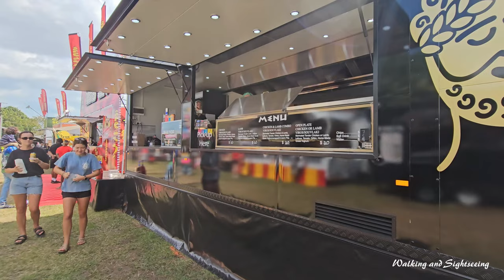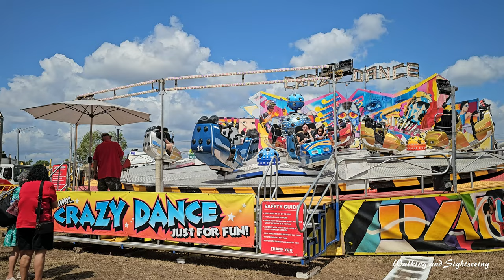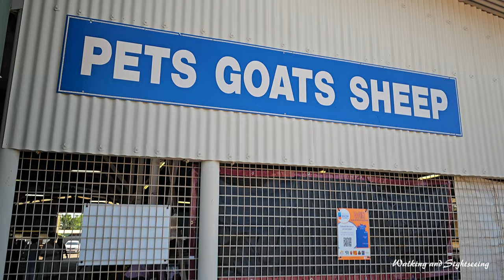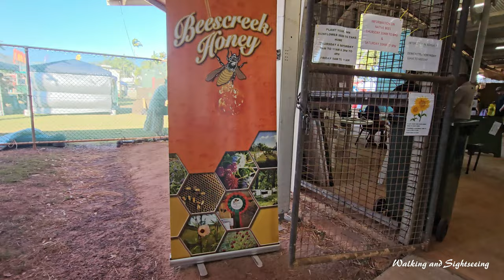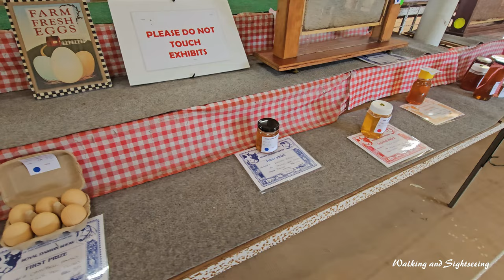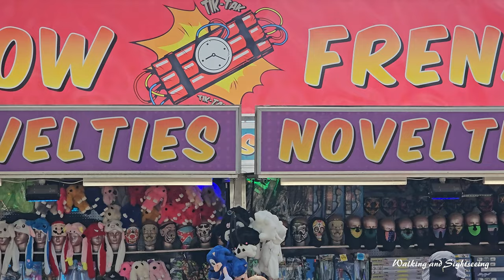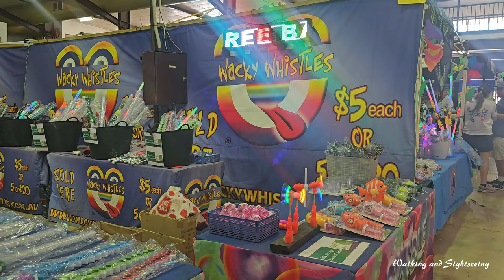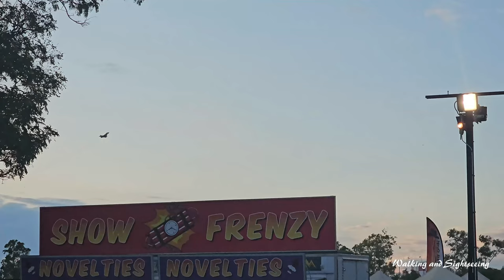Royal Darwin Show 2024 Opening Day Tour Darwin Northern Territory 🇦🇺 73 YEARS - STILL GOING STRONG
‘Experience the Best of the Territory’ The 73rd Royal Darwin Show 2024 | Opening Day 25th July 2024 Full Tour | Darwin Northern Territory Australia 🇦🇺 73 YEARS - STILL GOING STRONG

The Royal Darwin Show is held annually in July at the Darwin Showgrounds. Exhibitions include agriculture and livestock, and horse events. Entertainment and sideshows are also included over the three days of the event.

The Royal Darwin Show is the Northern Territory's largest and oldest community event, attracting around 50,000 showgoers annually.

This year, the Show will celebrate the rich Chinese heritage of the Northern Territory through the theme 'Year of the Dragon' on July 25,26 &27.

There are thousands of competitions to enter that showcase the talents of the community, with the opportunity to win prestigious Royal Show awards and prize money. Horse riding to cooking, arts and crafts to plants and local produce, poultry, dogs, cats, goats, and so much more. There are also uniquely Territorian categories, like the best homemade fishing lure and traditional spear throwing!

The Royal Agricultural Society
The Royal Agricultural Society has a 21 member Council. The Full Council is responsible for the organisation of the annual Darwin Show through its committees. The Board of Management has responsibility for overall management of the Showgrounds & Exhibition Centre.

History and Aims
In 1951 a very successful Exhibition was presented by the Maranga and District Progress Association – this became the first Darwin Show. Later that year THE NORTH AUSTRALIAN SHOW SOCIETY INC was formed and in 1952 staged the first Darwin Show held on its present site.

CHAINSAW SCULPTING AT ITS BEST
You’ll be amazed by the master skills and speed of Rob Bast. Rob is a full time sculptor from Victoria who works mainly with wood and steel but has also carved ice and stone. Rob has won many awards during his Chainsaw Carving Career in both Canada and Germany where two of the biggest chainsaw carving competitions in the world are held.

Chainsaw sculpting

Rob was awarded first place with his piece called ‘The Man from Snowy River’ in the Australian Chainsaw Carving Championships held in January 2017. Come down and see Rob’s carving action over the three days at the Show.

Rob will be situated on the southern side of the main arena and sculpting throughout the show.

AMAZING SAND SCULPTURE!
Dennis Massoud – Master Sculptor in Sand

Sand sculpture is a rare and intricate art form that takes sand and water and breathes it to life with seemingly impossible beauty.

Sand In Your Eyes is the longest running Australian sand sculpting company. It was formed by Master sculptor Dennis Massoud more than 20 years ago. The Sand In Your Eyes team are all master sand sculptors and world champions in their field who have experience in a large number of events held across Australia and overseas.

Dennis once again will be creating his magic over three days of show near the front entrance to the showgrounds.